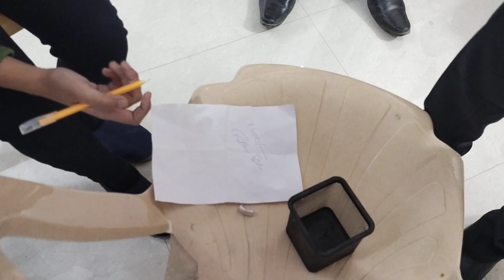Negotiation Skills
Selling and Purchasing of Chairs.
Batch-15
Group Activity
At our Head Office Manoasha Foundation Patna